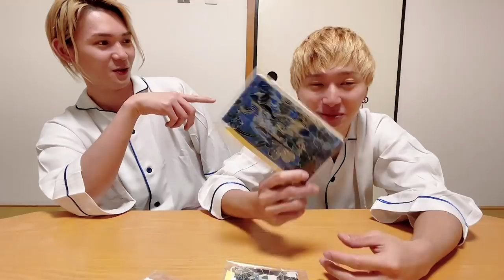【男2人旅】名古屋に行ったら、光が熱く語ってくれました【前編】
お仕事ついでに、光と名古屋に行ってきました🚅
今回は、亮ちゃんねる初の前後編配信✨
光との旅行の様子を、たっぷりとお楽しみください❤️

今はあまり旅行とか行けないけど、
落ち着いたら色んな所に行きたいなぁ☺️✈️

＼オフィシャルFC遂に本OPEN／
【オフィシャルファンクラブ】
稲葉光も出演「Re:Born 〜もう一つの物語〜」の
詳細やチケット受付は、オフィシャルファンクラブをチェック☆

▼山本亮太X大岩龍矢専属モデル
【Luxe HP】